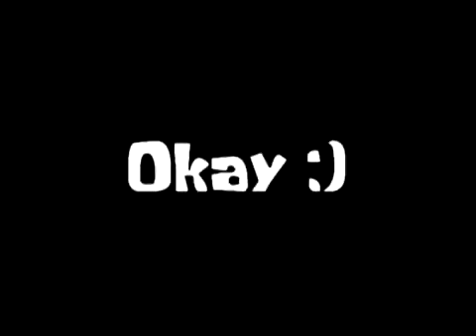Spongebob Intro Acapella!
SpongeBob Intro Acapella!.mp4.mp4